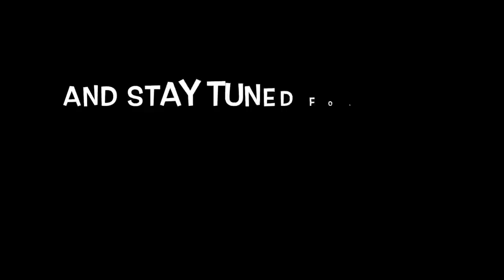Welcome to Minutes with Mary!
Hi everyone! Thanks for joining me on Minutes with Mary!

Thanks everyone! See you in the next Minutes with Mary!

-Mary